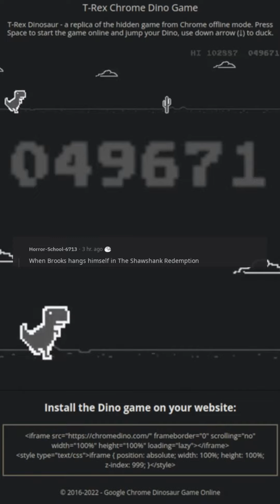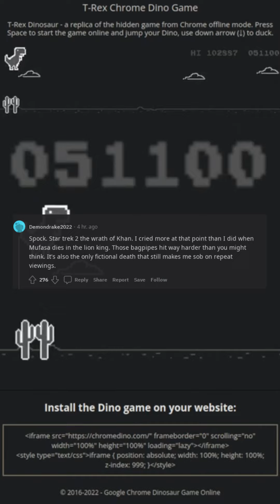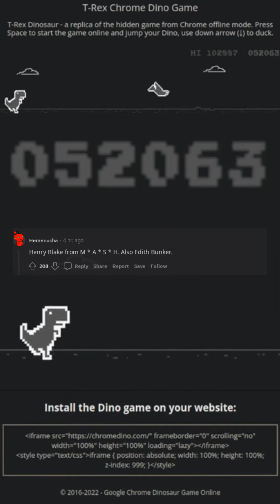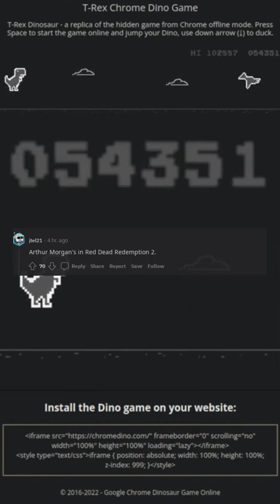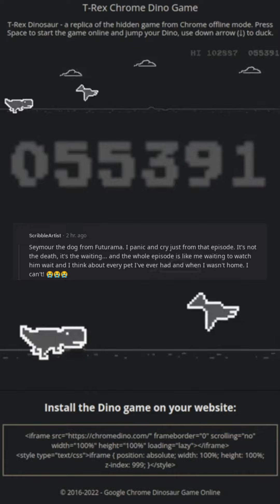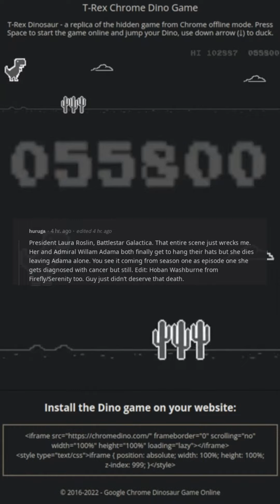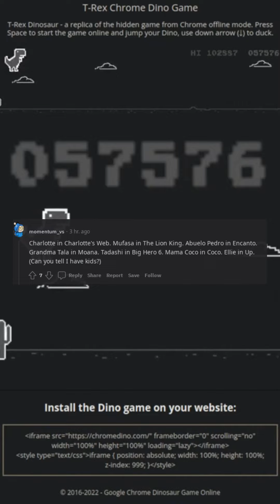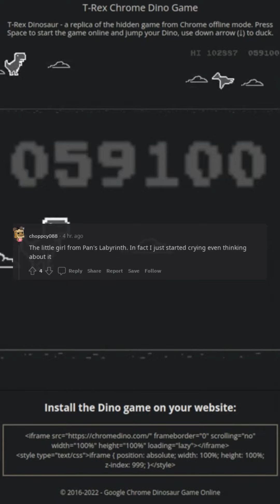What characters death hits you hard no matter how many times you watch it - r/AskReddit